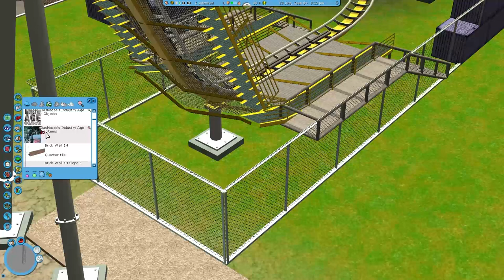(RCT3) Iron Heights [Part 22] "Purple Pipes"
Welcome to Iron Heights, a theme park located at the heart of an industrial cesspool. Face your fears as you fly through dense industrial pipping and dangerous hot gasses on our unique roller coasters, or grab lunch at the Cogwheel Brewery located near the entrance of the park!

This is my second Rollercoaster Tycoon 3 build series, this time focusing on an industrial-themed park. Check out the full playlist on my channel for the complete building process!

Title: F.O.O.L - Keep On Rocking

Title: Feint - Snake Eyes (feat. CoMa)